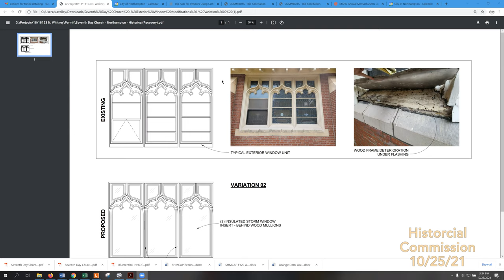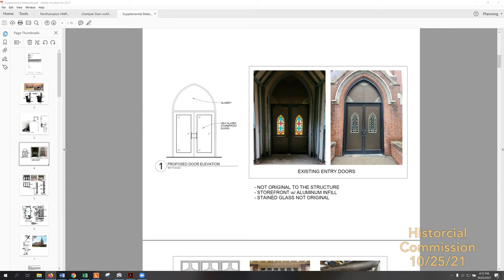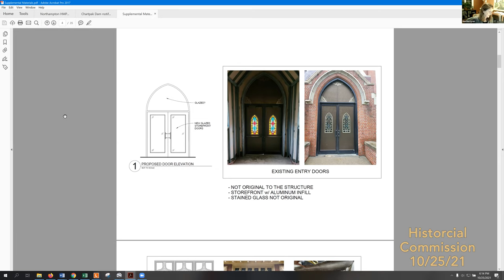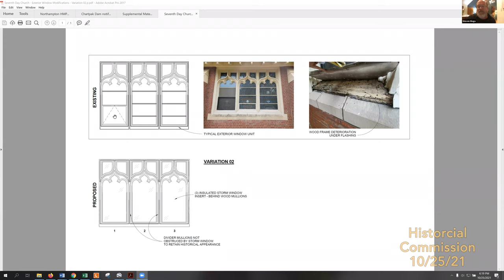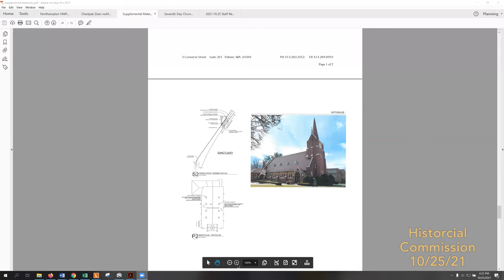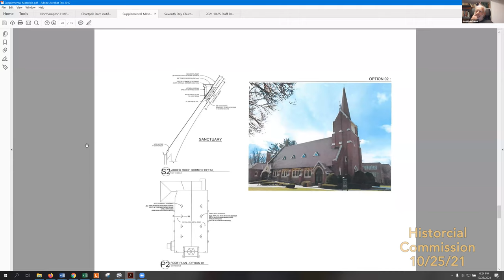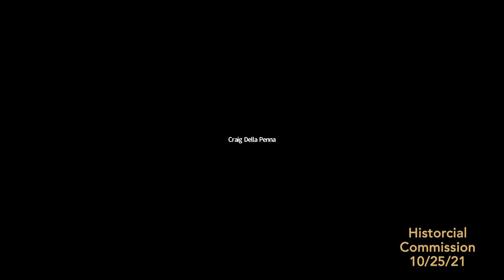Historical Commission 10/25/21